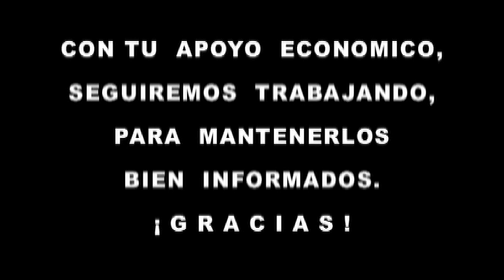Huamantla Tlax 8 Julio 2016